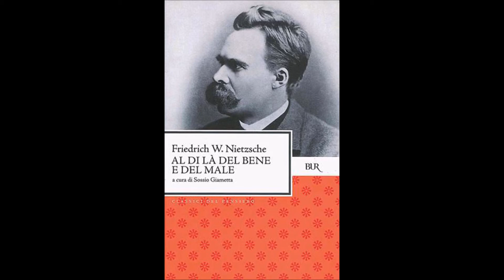Nietzsche al di là del bene e del male pensieri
Nietzsche "Al di là del bene e del male".